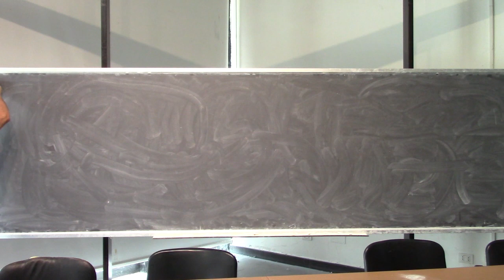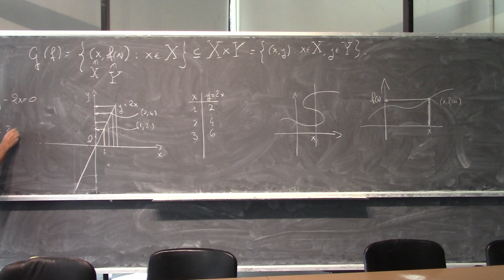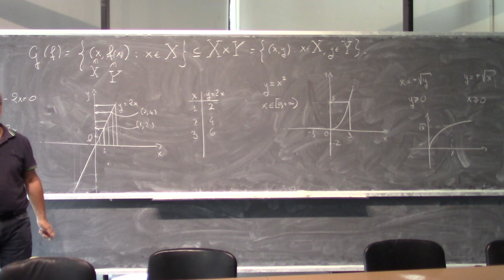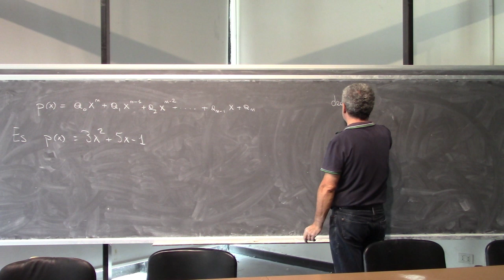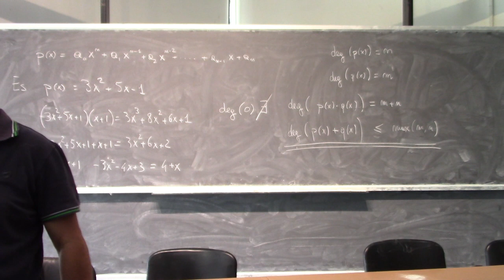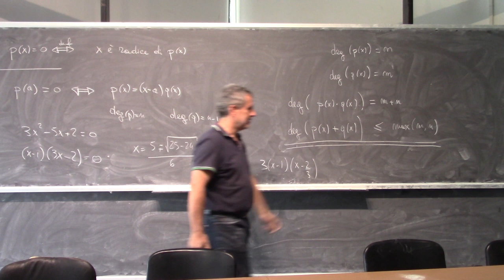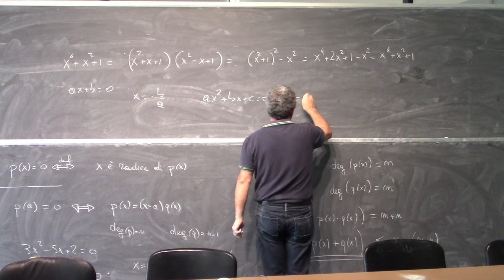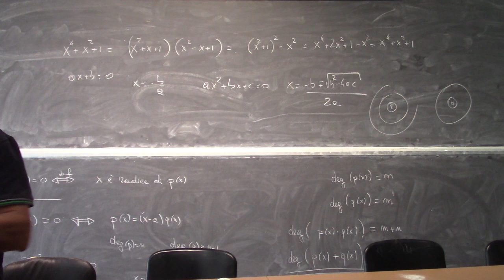Precorso di Analisi Matematica 2019 L2b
Equazioni e disequazioni con polinomi; Definizioni sulle funzioni: dominio e codominio, crescenza, monotonia, limitatezza. Esempi con polinomi.